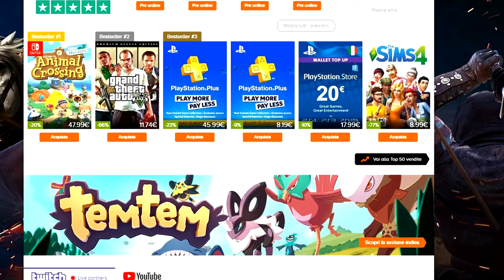Se trovo un nemico che usa il lanciarazzi il video finisce -Warzone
Ehi guyz! Faremo una partita su CoD Warzone ma se trovo un nemico che usa il lanciarazzi il video finisce !